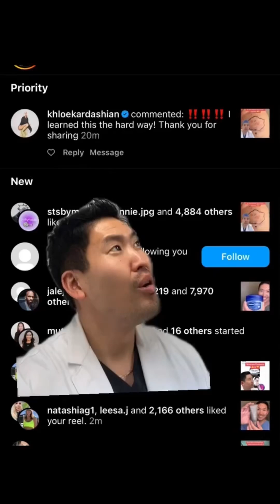Dermatologist Explains: Amelanotic Melanoma Awareness